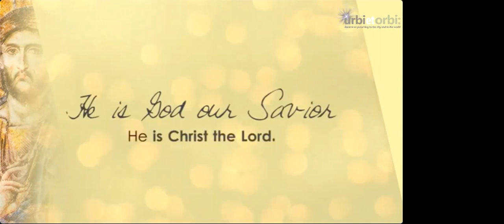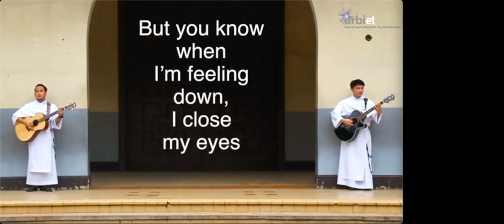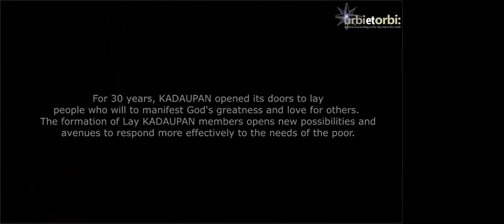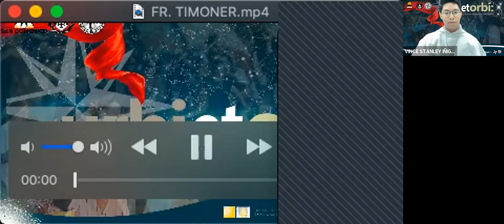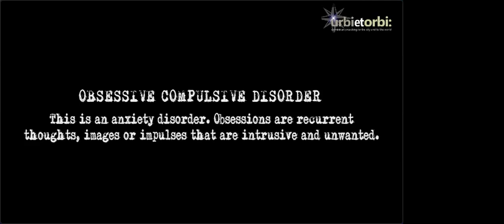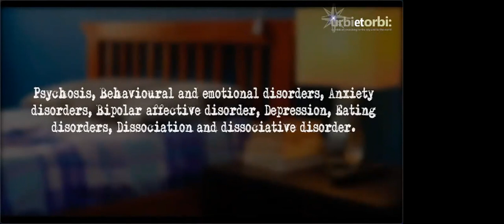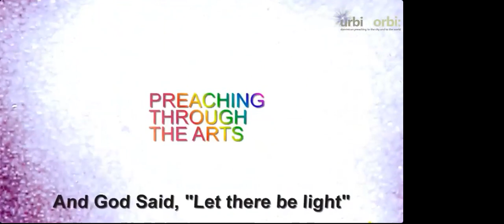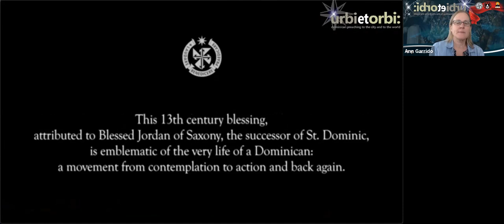Urbi et Orbi Day 1 video